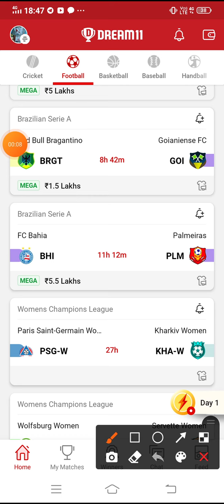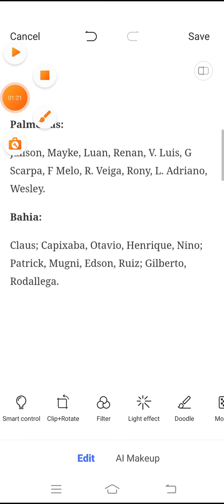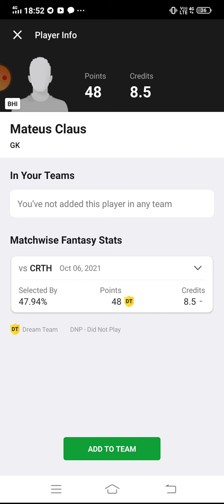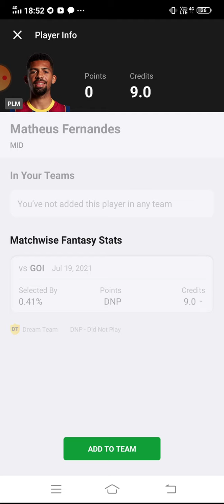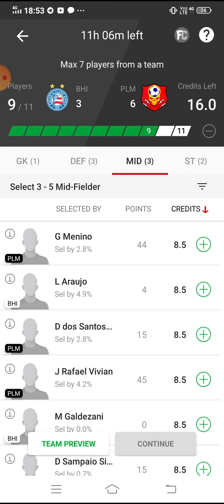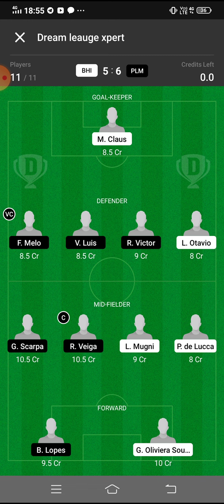BHI vs PLM Dream11 Football Match...FC Bahia vs Palmeiras... Brazilian Serie A...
🗣🗣UPSTOX is the future income trend. The safest and most trusted income platform. Easily earn 30%-%50% of the principal every day.

____🗣🗣RXCE is the future income trend. The safest and most trusted income platform. Easily earn 30%-%50% of the principal every day.

App Link

5 minute extra milega

FDT11 Refercode

Refer code:-FDT11

Refer Code:-D5X5U2

***Your Quarries***

BHI vs PLM Dream 11 football match

BHI vs PLM world cup qualifiers match dream11 on 13oct.2021

BHI vs PLM

BHI VS PLM best players

latest news of playing 11 of BHI

Latest news on playing 11 of PLM

bhi vs plm playing 11

bhi vs plm

bhi vs plm dream11

bhi vs plm dream11 prediction

bhi vs plm live

bhi vs plm football

bhi vs plm

FC Bahira vs Palmeiras